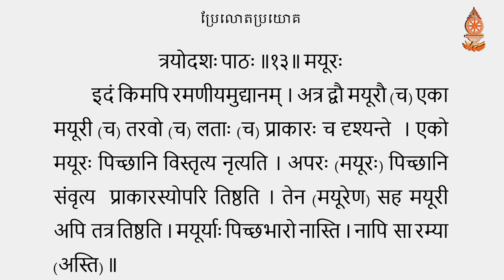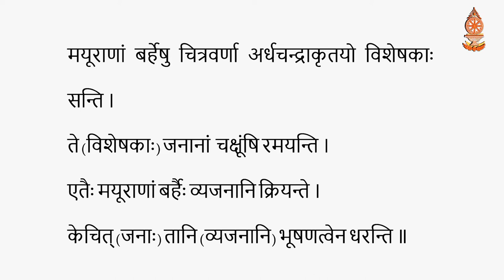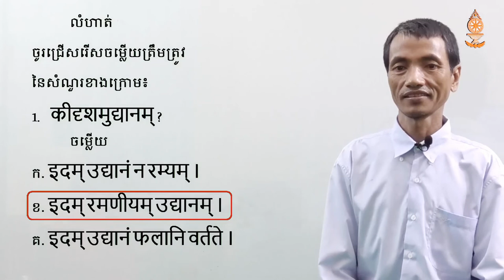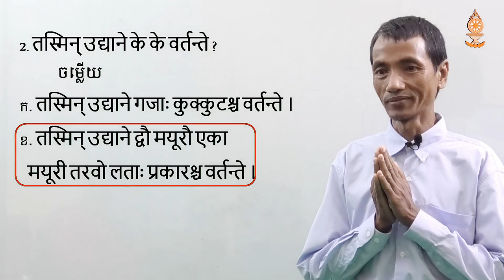មុខវិជ្ជាភាសាសំស្ក្រឹត ថ្នាក់ឆ្នាំទី២ ទុតិយភូមិ ដុល សម្បត្តិ ភាគ១